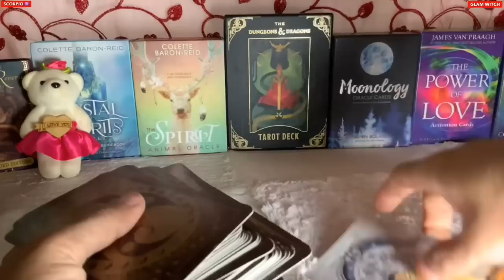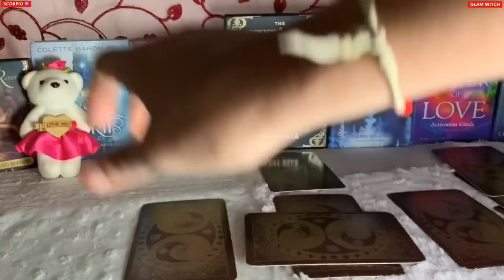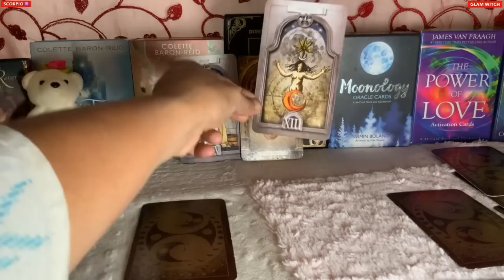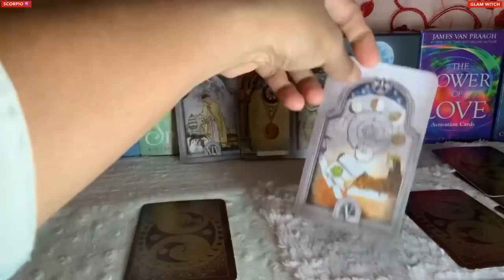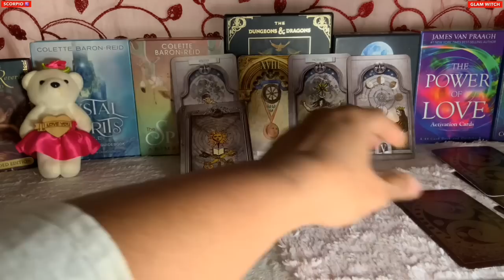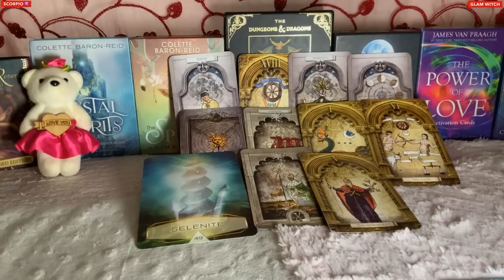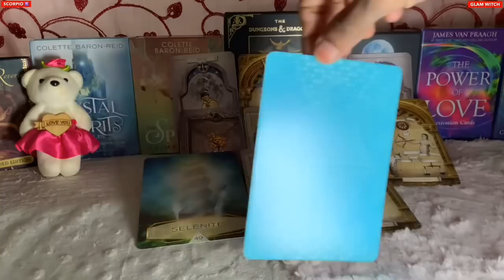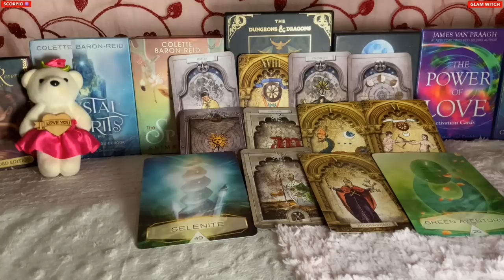Scorpio ♏️ Next 24 hours ❤️YOU BOTH ARE MEANT FOR EACH OTHER…WHETHER YOU LIKE IT OR NOT !!! ❤️Tarot